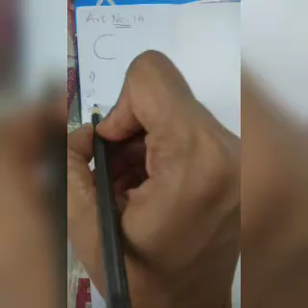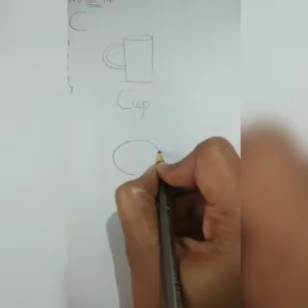ART NO.14 & 15 C & D ALPHABETS DRAWING.. Like and support.. FREE DRAWING CLASS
Hi friends,
  In this video I have shared simple way to draw corona virus and safety measures for kids.This is a drawing based activity..

My youtube kids channel link is
Amazing kids

Or whatsapp to
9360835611. To get updates regarding lids channel.

For ART NO.1 SIMPLE WAY TO DRAW TEDDY.. click this link

For ART NO.2  SIMPLE WAY TO DRAW PUPPY... click this link

For ART NO.5 to 9 click this link

Keep supporting
Be safe
Be healthy